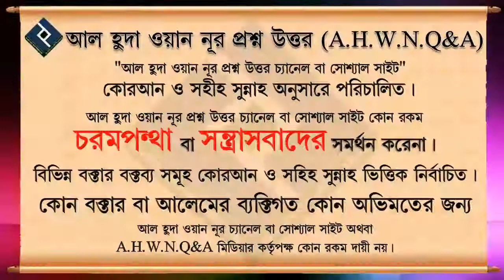আল্লাহর কাছে বৈধ জিনিস কিভাবে চাইতে হবে ᴴᴰ┇শায়েখ আবদুল্লাহ আল কাফি মাদানী